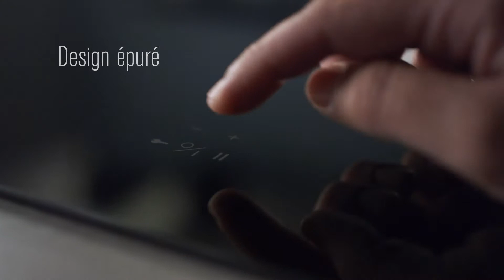Découvrez Novy Panorama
Gagnant de l'award Red Dot pour Product Design 2018